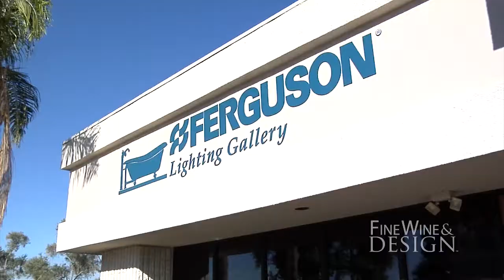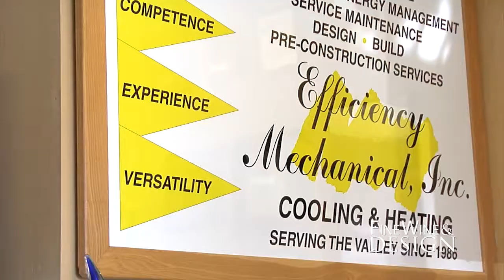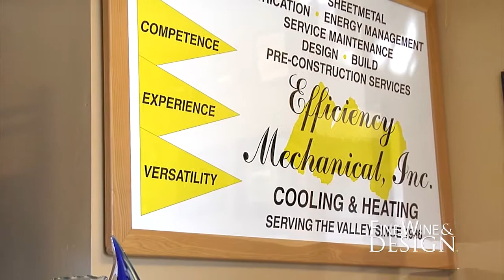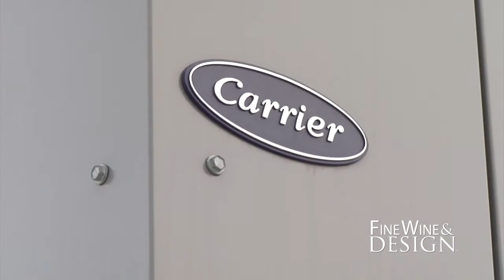OPEN WINDOWS Pt 1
The Historical area of Tempe, Arizona located off 9th Street and Ash is about to experience an exciting neighborhood addition. An introduction of several residential green certified units will soon be adding to the charm of this quaint neighborhood. Property owners Scott and Irene are working with General Contractor RD Hendrickson and the Modern Group Team of skilled contractors and designers including James Hann Design, Est Est , Ferguson Kitchen Bath & Lighting Gallery Electrolux, Efficiency Mechanical and JELD-WEN Windows and Doors

Designed around the popular Craftsman Style which originated at the turn of the Century out of Southern California, this property design will serve as both an "Open Window" to the past and gateway for all of today's high-performance energy efficient enhancements among which will be Carrier air-conditioning and cooling systems provided by Efficiency Mechanical.